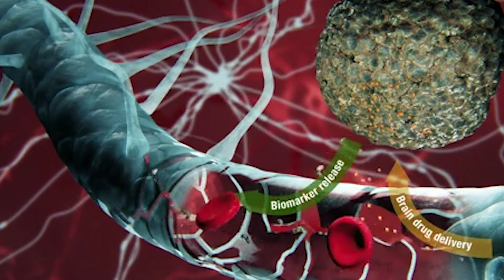Novo método não-invasivo permite diagnosticar cancro cerebral sem fazer incisões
Os tumores cerebrais são diagnosticados através de ressonâncias magnéticas, porque a colheita de uma amostra para a biópsia do tecido é arriscada e pode não ser possível devido à localização do tumor ou às condições de saúde do paciente.
Uma equipa de investigadores está a desenvolver uma forma de diagnosticar tumores cerebrais sem ser necessária qualquer incisão.
O método usa energia ultrassónica para atingir tumores nas profundezas do cérebro. Quando o tumor é localizado, injetam-se microbolhas no sangue que viajam para o tecido e estouram, causando ruturas na barreira hematoencefálica. As ruturas permitem que biomarcadores do tumor atravessem a barreira e sejam libertados no sangue, que pode ser testado com uma biópsia líquida.
A equipa fez um estudo de viabilidade em camundongos, seguido por um estudo de avaliação de segurança e outro estudo em porcos jovens, que têm uma espessura de crânio semelhante à dos humanos. A equipa teve sucesso na medição de dois biomarcadores em 7 dos 8 porcos que usaram e não encontraram danos nos tecidos cerebrais após o procedimento.
A equipa quer fazer mais estudos para otimizar a tecnologia, enquanto se prepara para testes clínicos em humanos.

FOOTAGE Chen Lab | Envato Elements